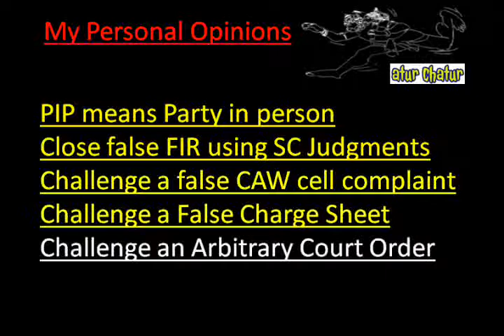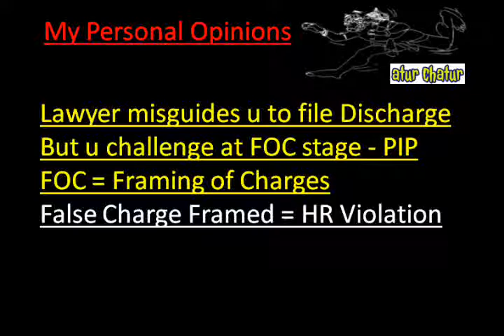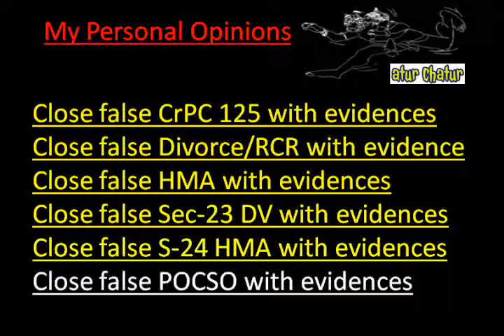Toronto Top Lawyer NRI Legal Services Best Advocates Non Resident Indian Law Firm India